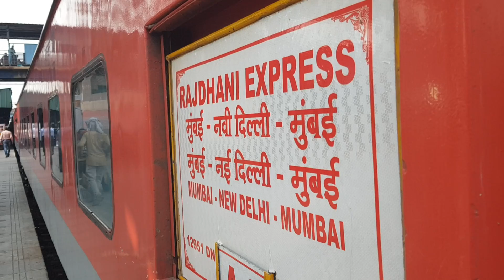IRCTC introduces bagasse based food packaging in Rajdhanis to commemorate World Environment Day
As World Environment Day 2018 celebrations kick off in India, Ministry of Railways PSU IRCTC launched its trial run of environment friendly bagasse based food packaging on 8 select Shatabdis and Rajdhanis originating from New Delhi. Passengers in these trains will be served meals on eco-friendly disposable plates (compostable containers) instead of the polymer ones as part of the Railways’ drive to go green.

IRCTC with this new initiative reaffirms its commitment to a cleaner and greener India and has taken a small step in this direction to achieve the same. Bagasse, the fibrous remains left behind after extracting sugarcane juice, is being used to make disposable cutlery and containers in which meals will be served. Provision will be made to collect the used packaging which will then be processed for disposal through composting to ensure environmental sustainability.